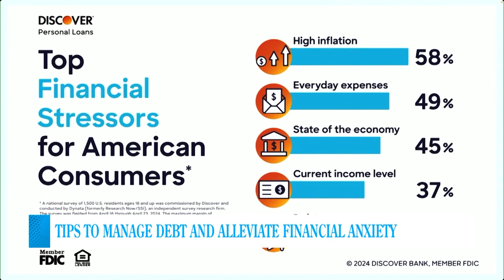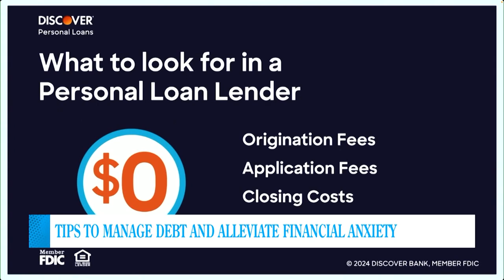Tips to Manage Debt & Alleviate Financial Anxiety